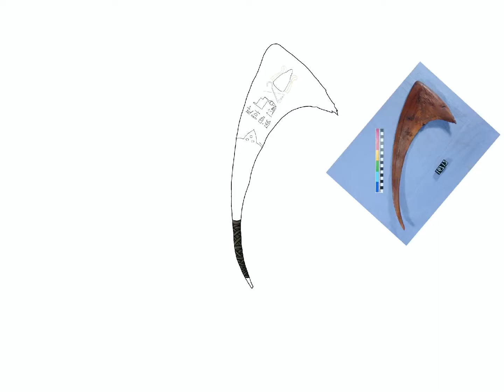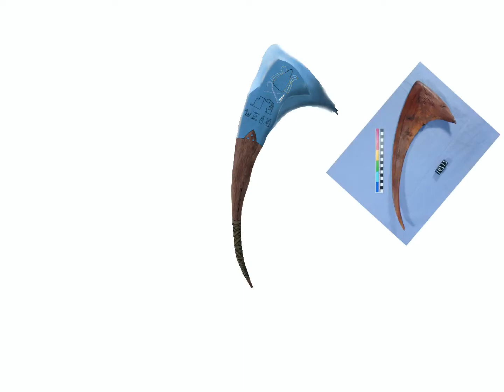Osiris Sickle Speed Painting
I created this as an ongoing weapon idea. Osiris has one of his weapons as a sickle due to him being the god of the harvest and not just the underworld. No matter what only a priest of Osiris can wield this. It can act as a sickle but in all reality it is also a battle ax. Used mostly in the Dungeons & Dragons universe of course. I am still working all of the cool and fun things it can do. There are even some that can only work when facing an ally of Set.